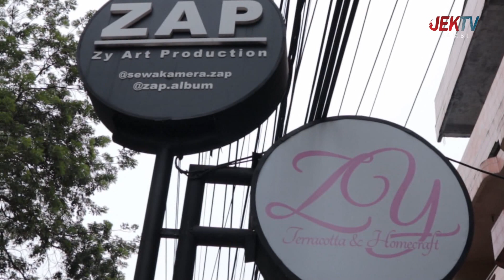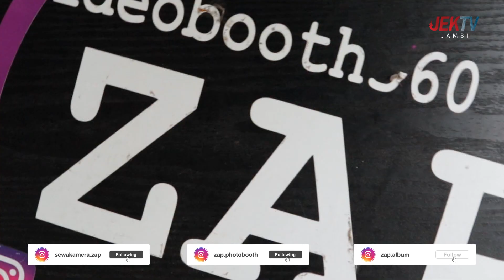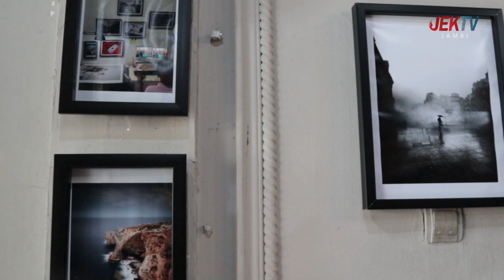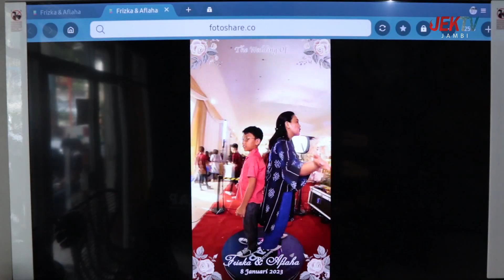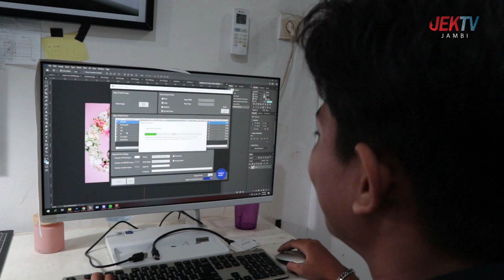22 JANUARI 2023 BISNISMAN ZAP